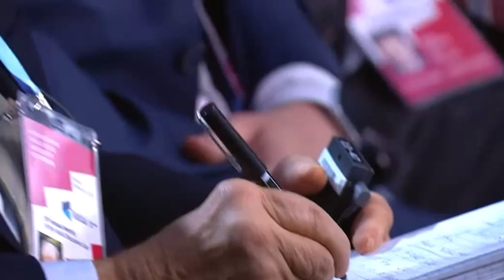Путин рассказал анекдот про Европу и антироссийские санкции